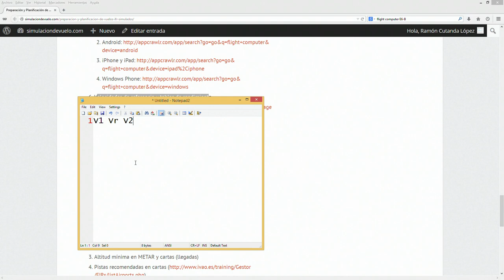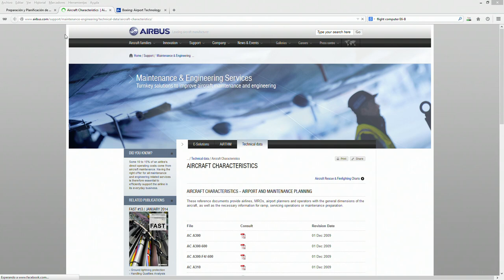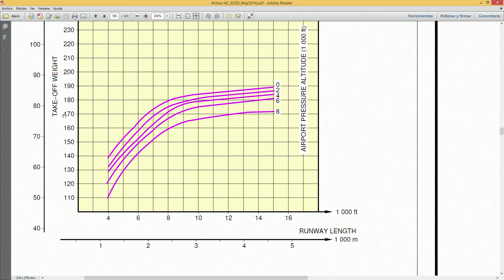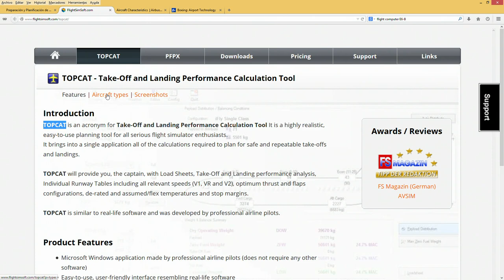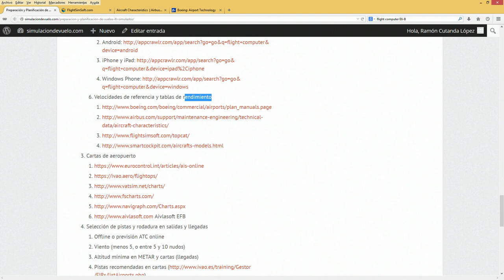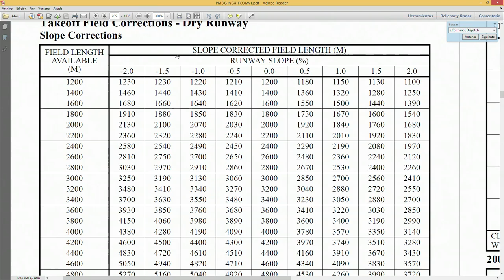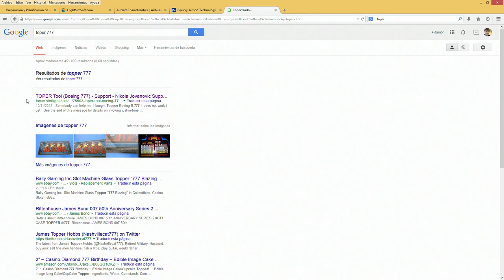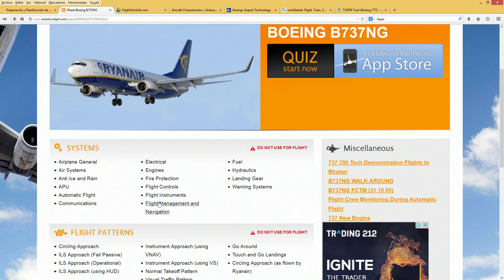07 Velocidades de referencia y rendimiento